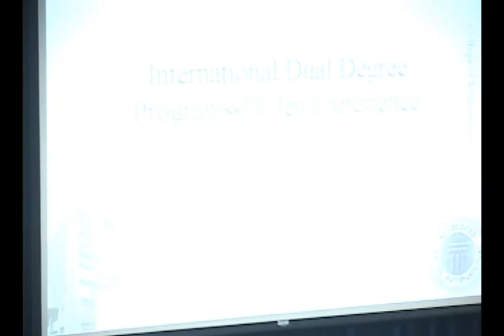16th IAJBS - Day 3 #13 Panel (Dr. Michael T.S. Lee)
"Inter-university Cooperation Initiatives"

1. The Beijing Center for Chinese Studies, Fr. Roberto Mesquita Ribeiro, S.J., Director (Beijing, China)
2. Joint degrees: the Fu Jen Experience, Dr. Michael T.S. Lee, Dean, College of Management, Fu Jen Catholic University (Taipei, Taiwan)
3. Junior Term Abroad, Dean Rodolfo P. Ang, John Gokongwei School of Management, Ateneo de Manila University (Manila, the Philippines)
4. The Service Learning Program at Sanata Dharma University, Dr. Ike Janita Dewi, Vice Dean, Faculty of Economics, Sanata Dharma University, (Yogyakarta, Indonesia)